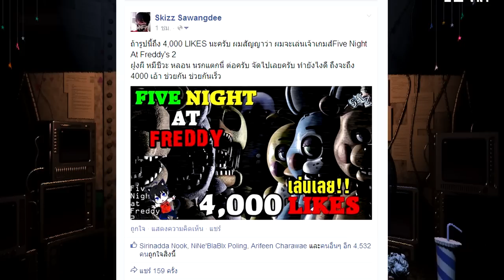Five Nights At Freddys 2 - เกมส์ที่น่ากลัวที่สุดใน 3 โลก &%^*@#( #2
ตามสัญญา 4,000 LIKES กันใน Facebookนะครับ กับเกมส์สยองนรกแตกที่จะมาพร้อมเหล่าหมีหอย ที่จะมาป่วนหัวใจคุณให้วายคาโต๊ะคอม แทบจะขาดใจ
[SkizzTV]
Spam คอมเม้น อาจโดนแบนนะครับ